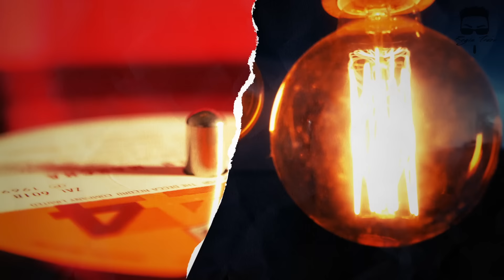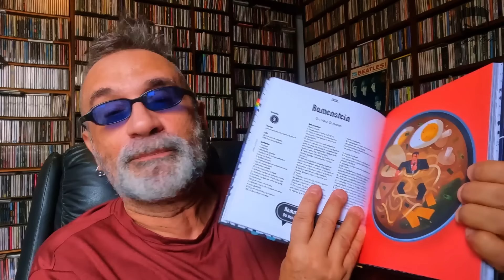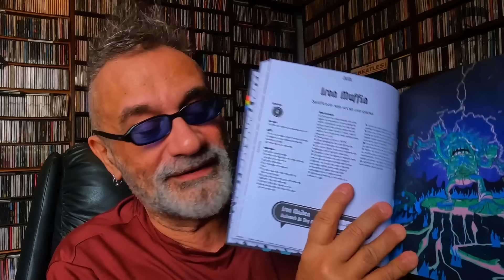Artistas Perseguidas e Ameaçadas por seus Fãs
DARK SIDE OF THE SPOON (EDIÇÃO EM CAPA DURA COM BRINDES)

REGIS TADEU VAI ANALISAR A SUA MÚSICA
FAREI A ANÁLISE COMPLETA E MINUCIOSA DE UMA ÚNICA MÚSICA!
E ENVIAREI UM VÍDEO COM A MINHA CRÍTICA!

SEJA MEMBRO DO CANAL, COM BENEFÍCIOS EXCLUSIVÍSSIMOS

SIGA O REGIS NO INSTAGRAM

Créditos

Apresentação e Produção:
Regis Tadeu

Produção, Captação e Edição de Vídeo:
Rodrigo Barth

Design:
Rafael Gusman

Vinheta de abertura e Letterings:
Rodrigo Espósito

Capítulos
00:00 Já Deixou Seu Like?